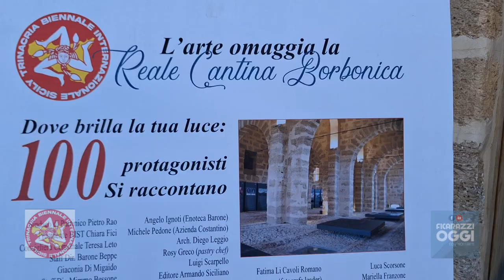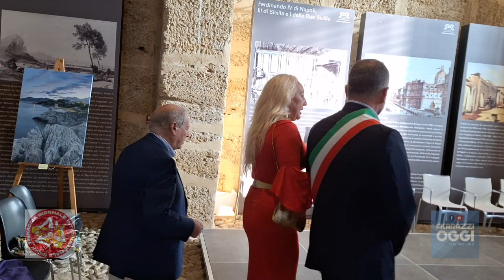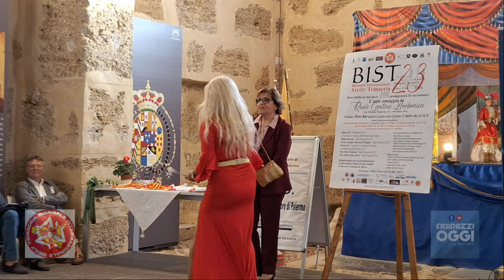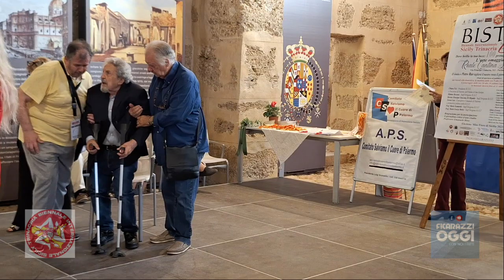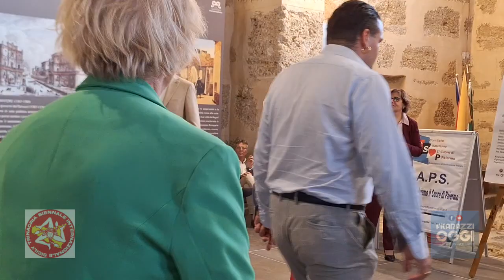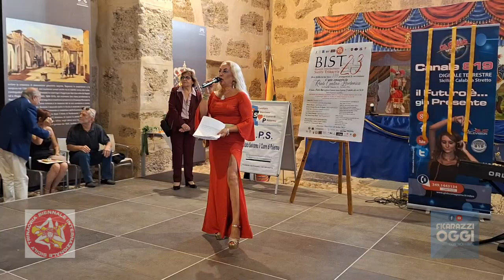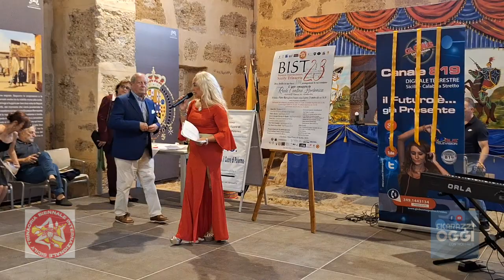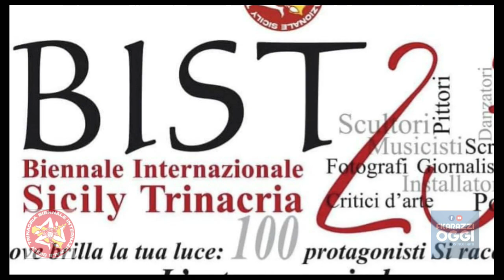Partinico Biennale Internazionale Sicily Trinacria.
Partinico inaugurata la Biennale Internazionale Sicily Trinacria: “Dove brilla la tua luce; 100 protagonisti si raccontano”.
E' stata inaugurata sabato 21 alle ore 16.30, presso la Real Cantina Borbonica di Partinico, la Biennale Internazionale "Sicily Trinacria".
Dopo il grande successo della BIST 23 del 24 giugno scorso a Palermo, che ha avuto luogo presso il Complesso Monumentale Ex Real Albergo delle Povere, la BIST raddoppia l’appuntamento del 2023 e fa tappa nella Real Cantina Borbonica di Partinico, bellissima e storica location fortemente voluta dalla duchessa Chiara Fici, presidente della BIST 23 (Biennale Internazionale Sicily Trinacria).
A  tagliare il  nastro il sindaco di Partinico il dott. Pietro Rao e la Duchessa Chiara Fici, presidente della Biennale (BIST23)
Presenti,  alla gia ‘importante manifestazione, il Barone, Peppe Giaconia Di Migaido, scrittore e dirigente BIST,  la professoressa Maria Grazia Motisi, Vice Presidente “La via dei mulini “ Borgo Parrini che insieme al marito Antonio Lo Gaglio, presidente della suddetta Associazione, fanno parte dello Staff della Biennale.
Ed ancora il professore, Mario Scamardo, scrittore premiato garante della BIST per il territorio dei Paesi dello Jato.
In questa clip, in esclusiva per la Biennale, l'inaugurazione e l'intervento della Duchessa Fici.
Ringraziamo la presidente  Fici per le  interviste ma anche per aver tenuto alto il nome di questo blog "Ficarazzi Oggi".
Nei prossimi giorni verrà pubblicato tutto l'evento.
Le riprese e l'editing sono state curate da Ficarazzi Oggi nella persona di Mimmo Bessone.